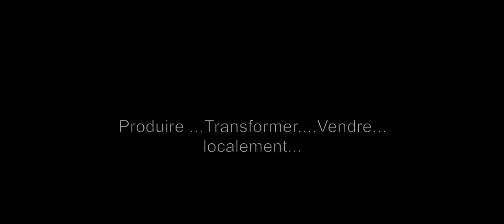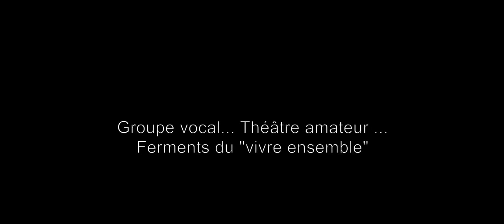Un Village dans le vent Bande-annonce VF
Film : Un Village dans le vent